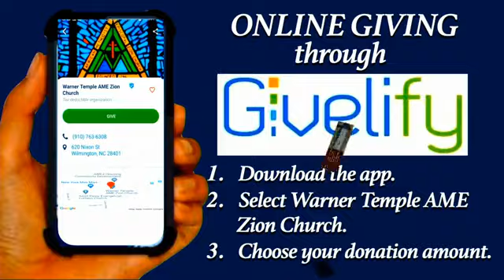WARNER TEMPLE CHURCH - WILMINGTON, NC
Sermon Title: "I AM HERE, GOD...NOW WHAT"